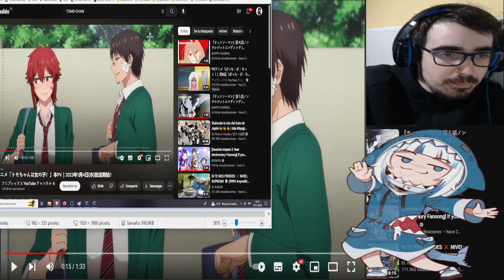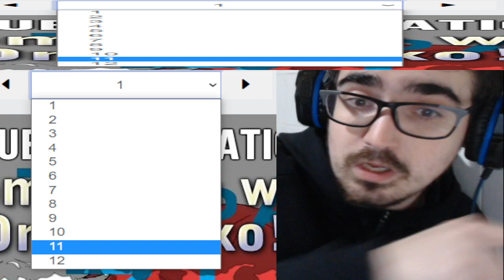EL ANIME DE LA REINA TOMBOY - Tomo-chan is a girl TRAILER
LISTA DE PRECIO DE MIS COMISIONES:
10 - 20 MINUTOS = 2€
20 - 30 MINUTOS = 4€ (comision base de lectura - MANGAS/MANHWAS/MAHUAS/NOVELAS)
30 - 45 MINUTOS = 6€
45 - 60 MINUTOS = 8€
60 - 90 MINUTOS = 10€
90 - 120 MINUTOS = 12 €

LISTA DE PRECIO DE REACCIONES YA HECHAS:
1€ por video (LECTURAS DE MANGA/NOVELAS 30 MINUTOS)
5€ por anime de 10-13 capitulos
10€ por anime de 21- 26 capitulos
2€ por pelicula